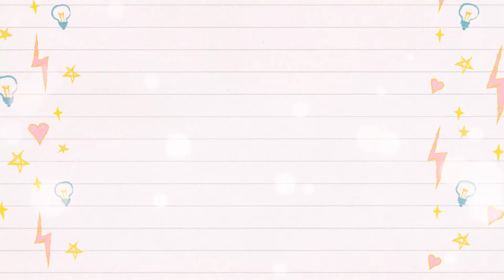COOL RETRO PINK BACKGROUND OPENER